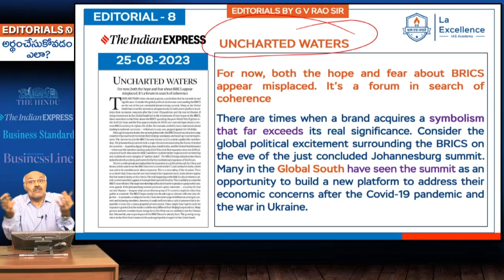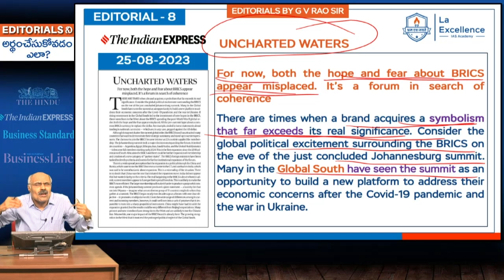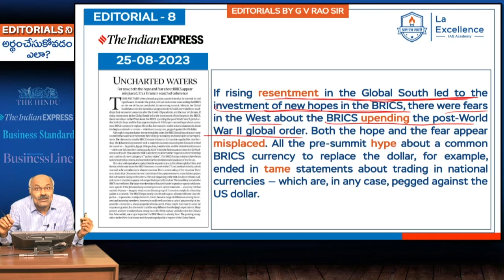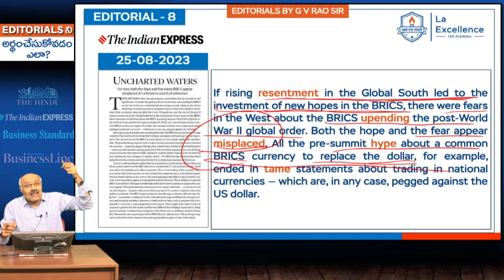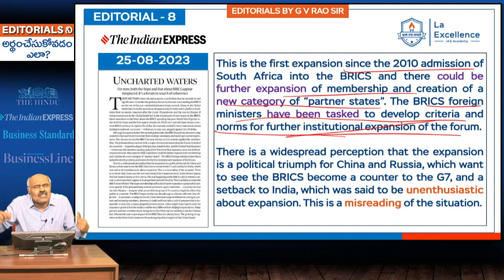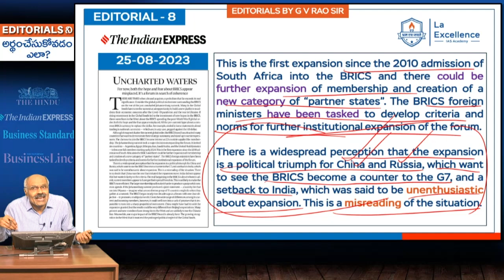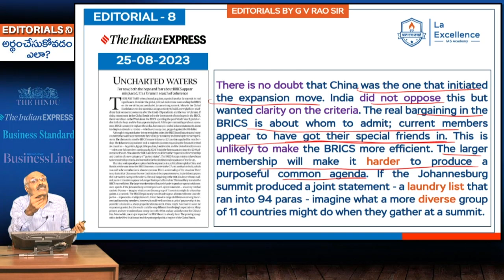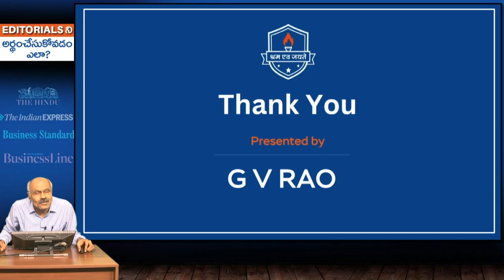BRICS లో మరో 6 దేశాలు ... దీన్ని ఎలా చూడాలి? || Editorials by GVR sir || Mana La Excellence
BRICS లో మరో 6 దేశాలు ... దీన్ని ఎలా చూడాలి?

*Mana La Excellence Telegram Channel Link*

Address:
La Excellence IAS
1st floor, #1-10-223/s,

English:
La Excellence IAS Coaching Institute
Kannada: